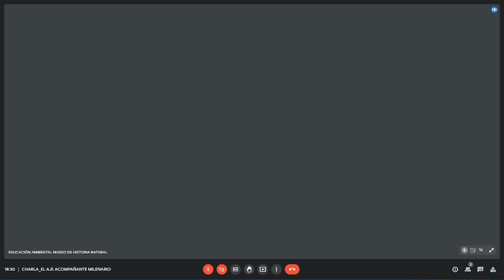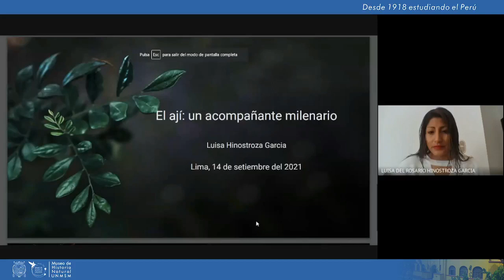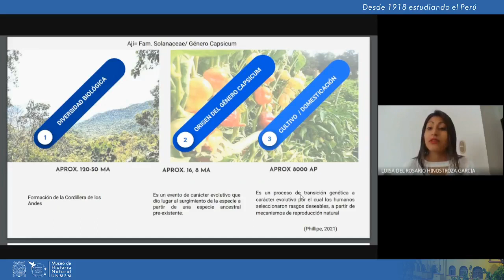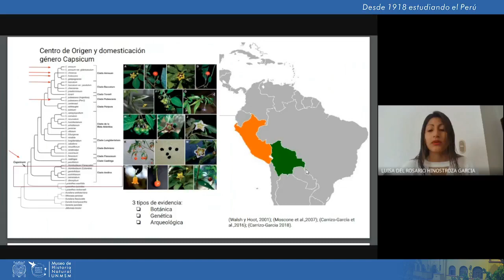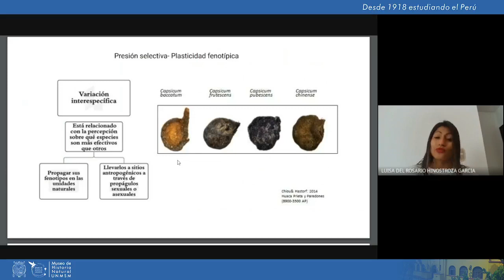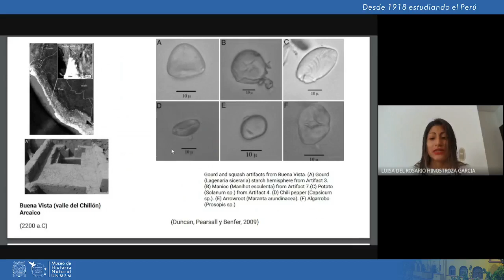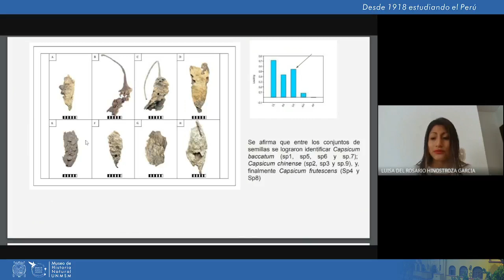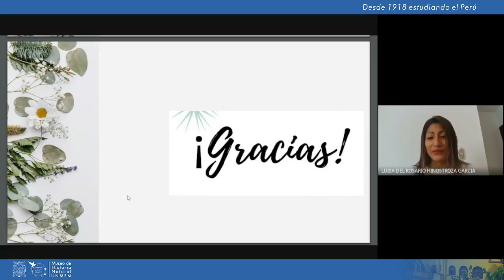El ají, acompañante milenario